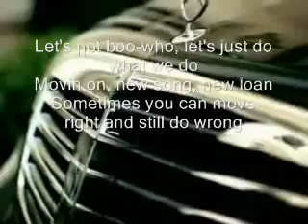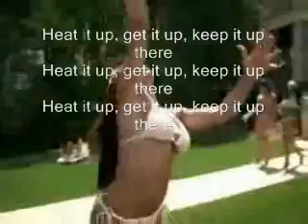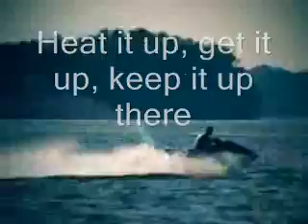Bubba Sparxxx - Heat It Up (Lyrics+Video)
"Heat It Up" by Bubba Sparxxx. I added the lyrics by myself. Cool song. Took some time to finish the thing, so I hope you enjoy it.